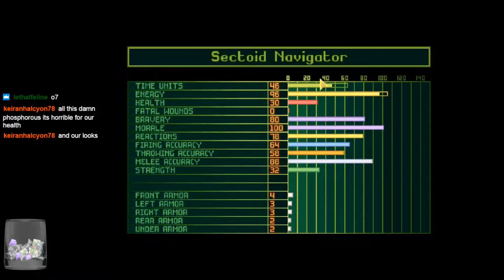X-COM: UFO Defense (Superhuman/Stream) Part 30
This campaign of X-COM: UFO Defense, originally published by Microprose, utilizes OpenXcom for updated UI and graphics capabilities and bugfixes, and is played at the Superhuman level of difficulty. It is not an Ironman game, but reloading to earlier saves is used only in dire circumstances

This campaign was originally streamed between January and May of 2018.